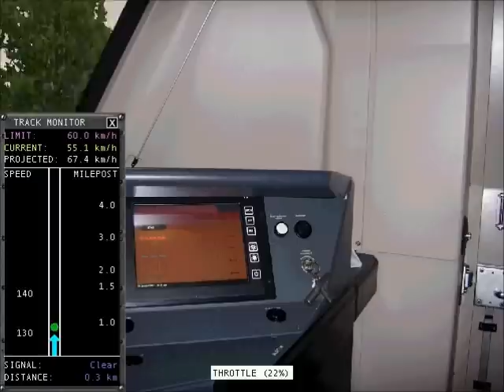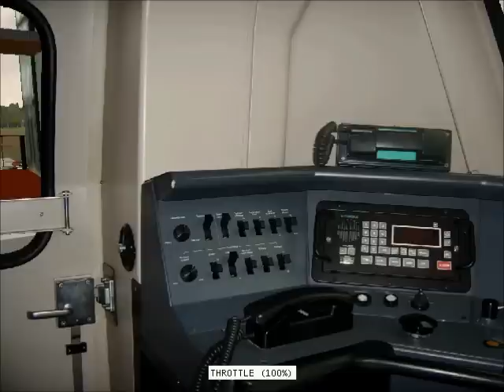Cabinerit Ut - Wdn met VIRM 9508 / ENG: Cab ride Utrecht - Woerden with VIRM 9508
Een machinistenblik op het traject Ut - Wdn. Hier rijden we als IC 8842 naar Woerden toe vanaf Utrecht CS, met een aantal ATB stops en met de blik van een aantal spotters, enjoy!

A cab ride from Utrecht to Woerden with VIRM 9508